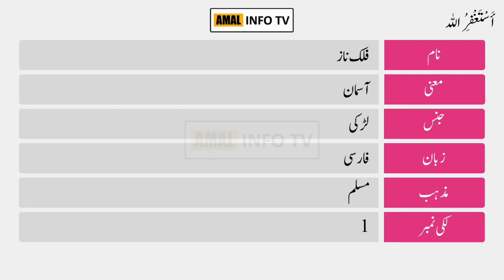Falak Naz Name Meaning in Urdu | Falak Naz Name Ka Matlab Kya Hai | Amal Info TV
Falak Naz ( فالقناز ) is a Muslim girl Name. The Falak Naz Name Meaning in Urdu is "  آسمان, فلک  ". Falak Naz name is Arabic originated, which is related/connected with Islamic Name Falak Naz. Also find other important details about Falak Naz Name in this Video Like Color, Compatible Stone & Metals, Religion, Language, and Many More..!!

👉 Detail: In this video you will find all kind of details about falak naz name meaning in urdu & lucky number, falak naz name status, falak naz name meaning whatsapp status or if you have any other query so you can ask in the comments section.